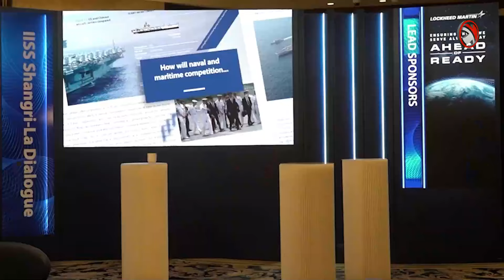Dialog Prabowo Di Forum Perdamaian Dunia "Multilateralisme dan Timur Tengah"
Menteri Pertahanan Prabowo Subianto pada pidatonya dalam Forum Dialog The 17th International Institute for Strategic Studies (IISS) Manama Dialogue , mendorong perdamaian dunia dan menyampaikan komitmen Indonesia untuk hubungan yang baik dengan negara sahabat.

Menhan Prabowo menyebut bahwa saat ini nilai-nilai universal sudah menjadi semakin umum dengan adanya revolusi informasi digital. Nilai-nilai yang dimaksud tersebut adalah keinginan global untuk perdamaian, kebebasan berekspresi, keadilan sosial, kreativitas.